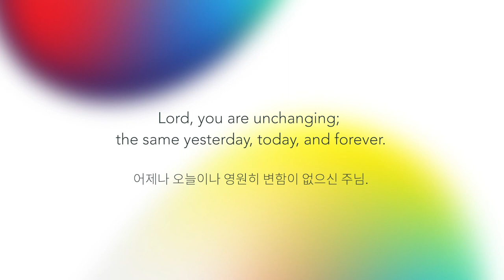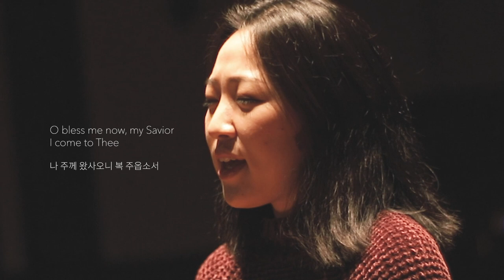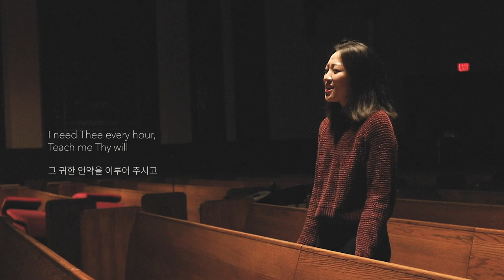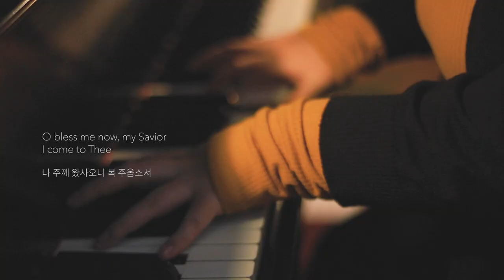2020 RCA OPENING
2020 Remnant Conference in America Opening
@ Remnant Media Production

Piano: Yenny Lee
Arrangement: Yenny Lee
Cello: Naomi Rockenbaugh
Vocals: Jini Huh, Jae Joon Kim
Recording: Yenny Lee, Jae Joon Kim
Audio Mixing: Jae Joon Kim
Videography: Jae Joon Kim

Director: Joy Joo
Editor: Susie Lee, Jae Joon Kim
Graphic Designer: Joseph Joo
Media Production Team: Susie Lee, Esther Park, Ura Sa, Danielle Kim, Jae Joon Kim, Joseph Joo